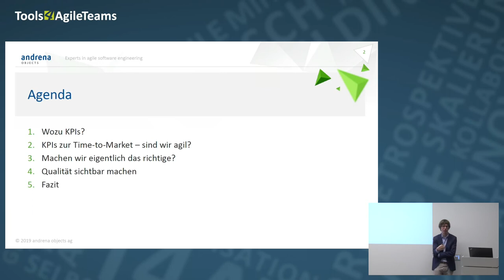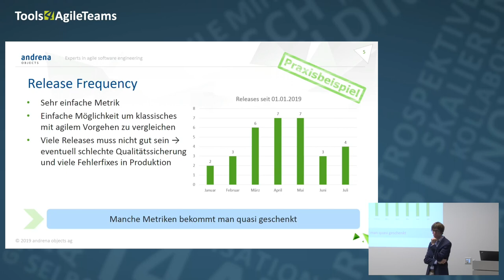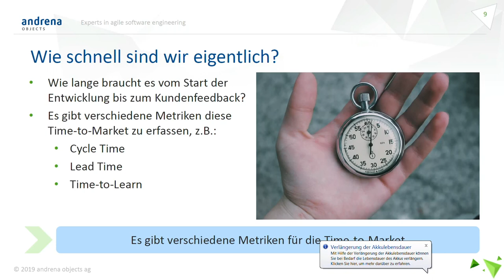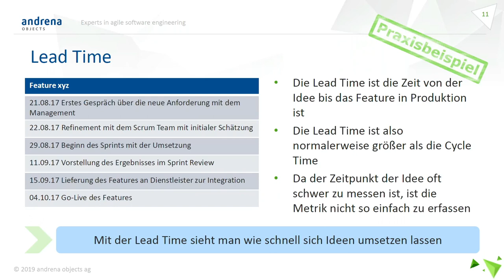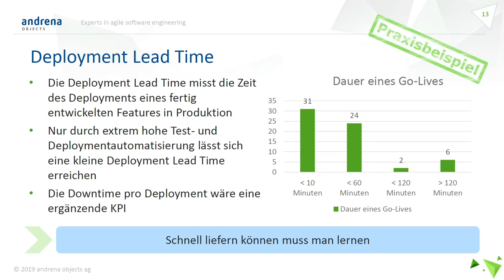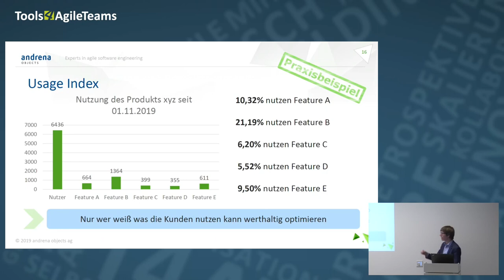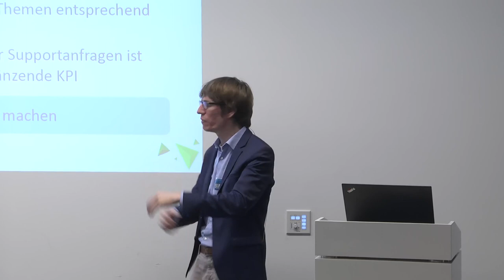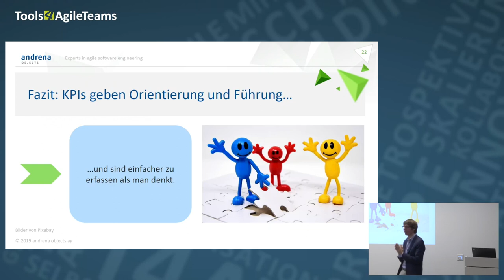KPIs: Führung mit KPIs | T4AT19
Was sind KPIs? Wozu benötigt man KPIs? Von welchen KPIs kann man sich führen lassen. Können KPIs Orientierung und Führung bieten?

None

Rolf Schneeweiß